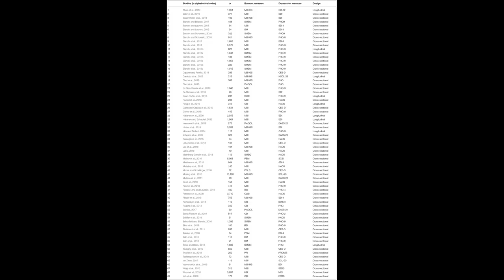The Relationship Between Burnout, Depression, and Anxiety: A Systematic Review and Me... | RTCL.TV